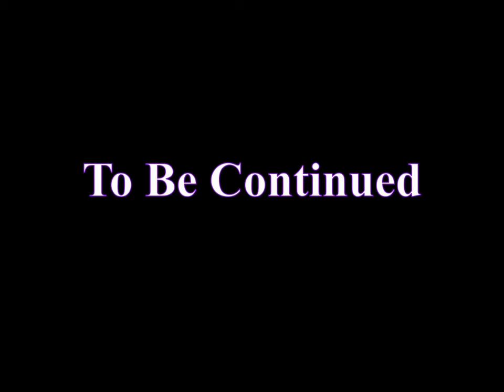The Legend of Zelda Master Quest (GameCube Version) - Part 33 (Aiming for 100%!) Ƹ̵̡Ӝ̵̨̄Ʒ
Here i am again with a brand new adventure!

The Legend of Zelda Master Quest!

And it's played on my Wii, hence (GameCube Version), as it is the original release of the game.

I have upscaled the video to 720p for Youtube as 480p get's to low bitrate.

Hope you enjoy this Adventure, and let's see if i have what it takes to defeat the Evil Wizard Ganon;)